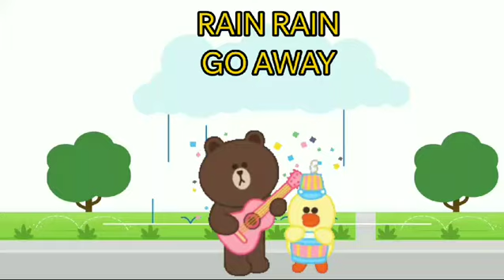RAIN RAIN GO AWAY -3D ANIMATED ENGLISH NURSERY RHYMES FOR KIDS BOYS